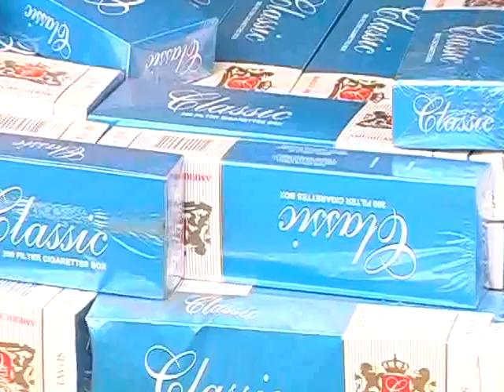POLICIA RODOVIARIA ESTADUAL REALIZA APREENÇOES DE PRODUTOS DO PARAGUAI E DE CIGARROS